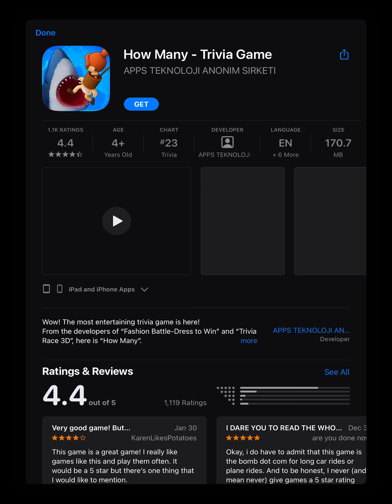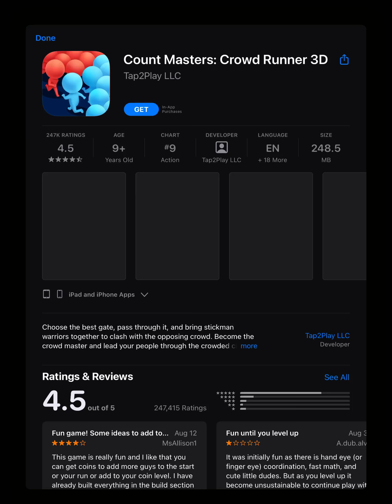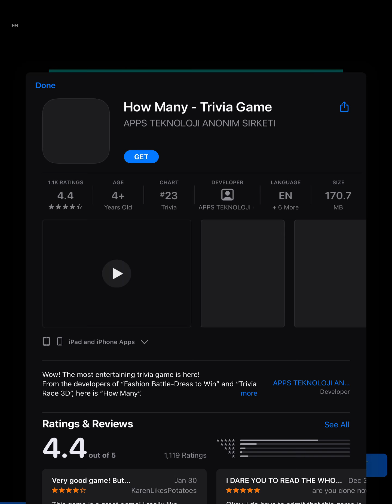Voodoo hole.io Wolfi Vids Screen